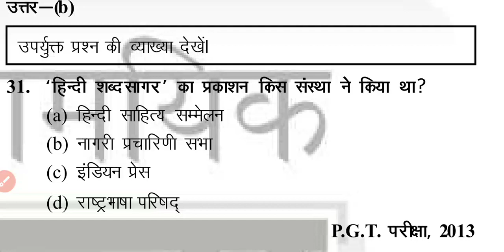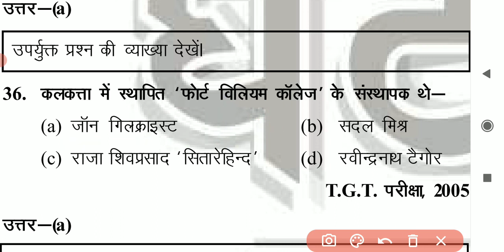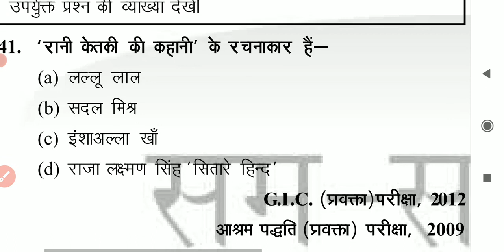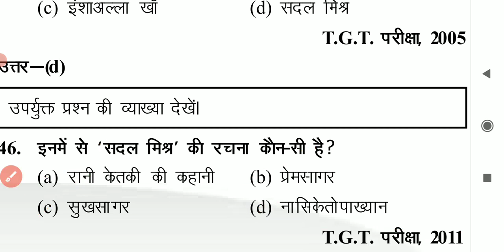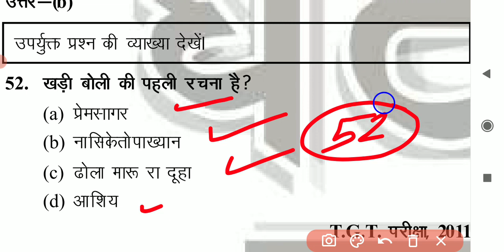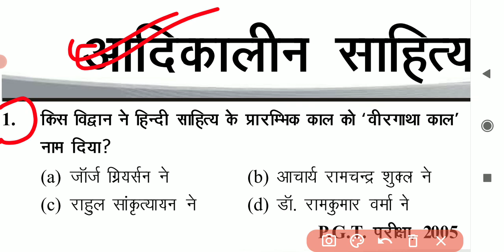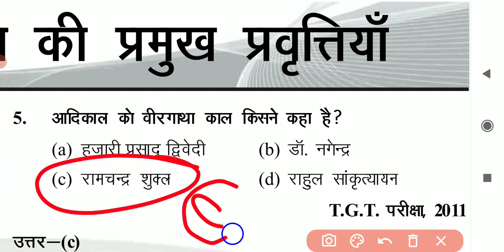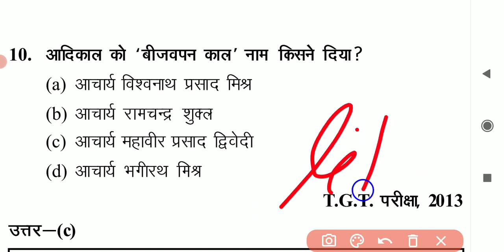HINDI_LIVE_TEST-हिंदी_साहित्य HINDI_SAHITYA hindisahityakaitihas /1stgrade-2ndgrade